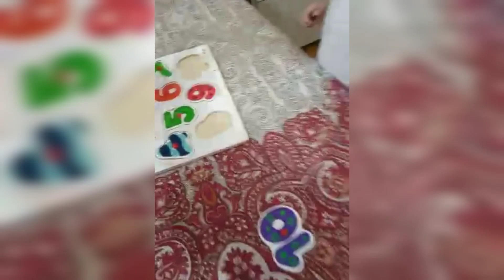counting 1to 10 on wooden board cute boy video #1 to 10 wooden toy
counting wooden toy cute boy video play with mama